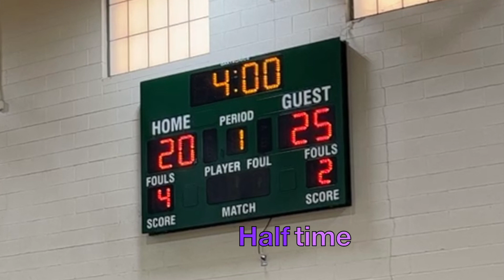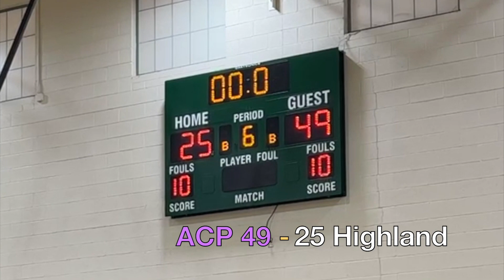ACP JV vs Highland - June 17, 2023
ACP JV wins 49-25
Summer Showcase
Campo Verde High School
Gilbert, AZ